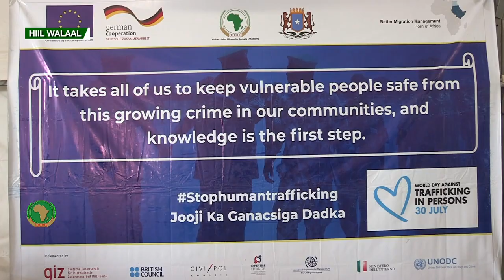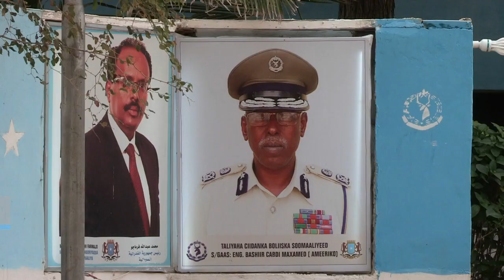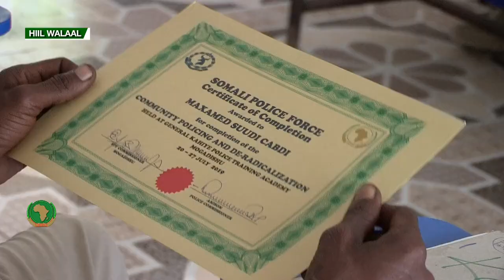Hiil Walaal * AMISOM in Action Episode 47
Daawo qayb cusub oo ka mid ah Barnaamijka Hiil Walaal ee aan idinkugu soo gudbinno waxqabadyadii ugu dambeeyey ee AMISOM. Hiil Walaal waa barnaamij labo usbuucle ah oo diiradda lagu saaro hawlaha ay fuliso AMISOM iyadoo la kaashaneysa Dowladda Federaalka Soomaaliya. Ka mid noqo dadka ku taxan cinwaankeenna Youtube si aad ula socoto hawlaha aan ka hayno Soomaaliya iyo si aad u daawato qaybihii hore ee barnaamijka.
Watch this new episode of Hiil Walaal to keep up with AMISOM in Action.